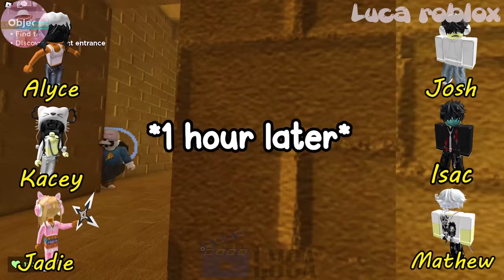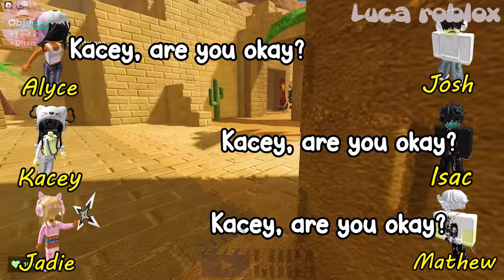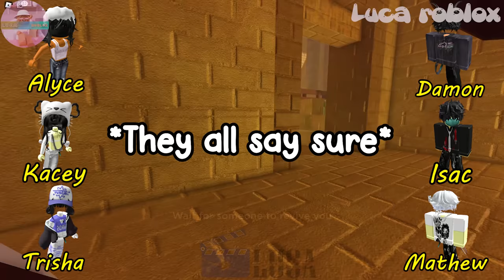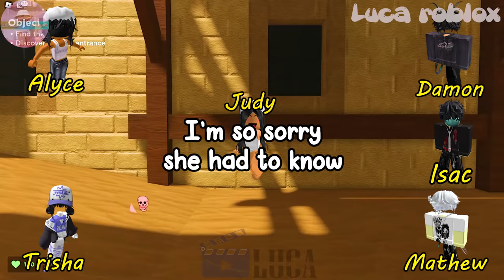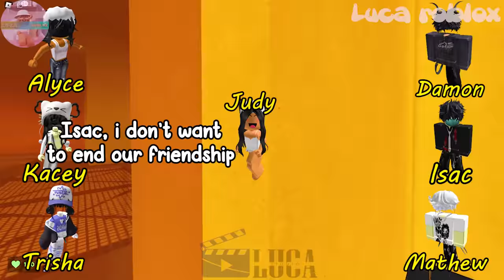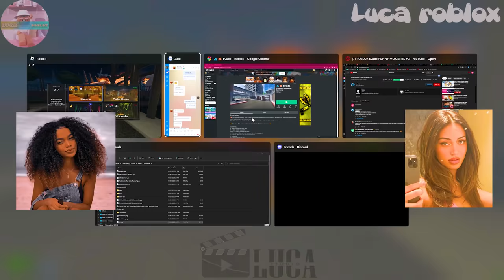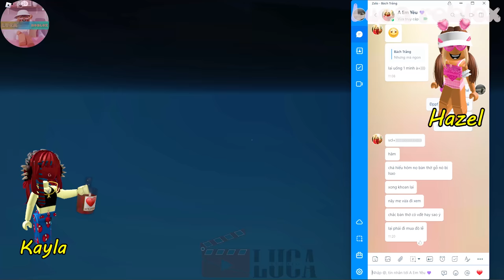🍁 TEXT TO SPEECH 🍁 My Friend Plans To Steal My Boyfriend 🍁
𝘀𝗼𝗰𝗶𝗮𝗹 𝗺𝗲𝗱𝗶𝗮 ✰
Roblox- Lucatragg